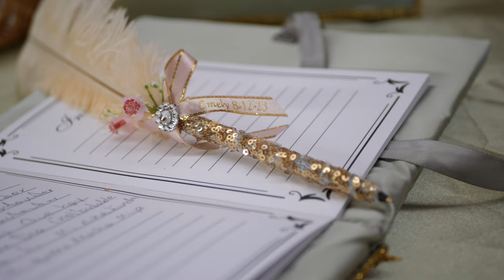Emely Flores Heighlight